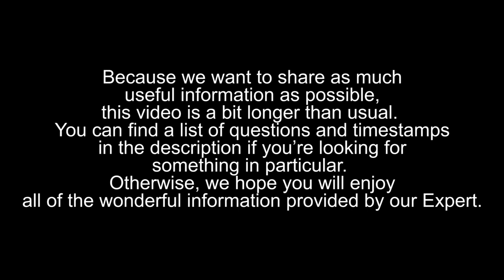Expert & Expat Episode 1- Tips from a Dutch HR Business Partner at a Global Company- Jovie's Home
Hi, welcome to Jovie's Home and welcome to the first episode in The Expert and The Expat series!

Our expert Tirozh who is an HR Business Partner for Unilever is sharing some of her top tips on a variety of HR issues specifically for the Dutch job market. Thank you Tirozh for your wonderful insights!

1. What is the process for applying for a job based in The Netherlands & tips for an eye-catching, effective CV? (Don't forget to check out Tirozh's sample CV on my Facebook Page, Jovie's Home!) (3:58)

2. What is the Unilever Traineeship Selection Process and what is the future of applying for jobs? (9:16)

3.  What are some of the biggest mistakes people make when applying for jobs? (13:53)

4.  If you're offered a job, should you accept the first offer, or try to negotiate a higher salary (and how)? What other things should you negotiate for? (16:05)

5.  What are your tips for new moms going back to work after maternity leave? Let's also discuss ouderschapsverlof! (20:08)

6.  Practical tips from Tirozh! (23:37)

7.  If you don't speak Dutch, is it fair to ask the company to pay for your Dutch lessons? (25:24)

My favorite products:

(EU Links)
Food waste bin
Food waste bin liners (compostable)
NomNom Kids Reusable Pouches
E-Cloth Kitchen Pack
Method All Purpose Spray

(UK Links)
Food waste bin

(USA Links)
Food waste bin

Thank you, as always, to Daan for his excellent editing help.

I cannot help you find a job or immigrate to The Netherlands)

My name is Jovie and I am a Mama to two beautiful children. I make videos about my life as a mother and everything that goes along with it (cooking, cleaning, organizing, tidying, grocery hauls, the laughs, the tears, the ups and downs and everything in between).

My goal is to create a supportive community for others where we can celebrate our differences as parents and learn from each other.